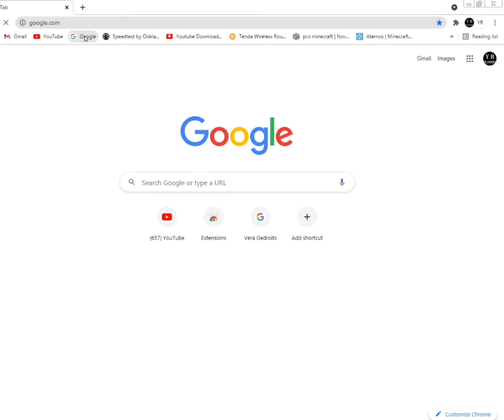HOW TO PLAY LUDOKING WITHOUT DOWNLOAD AND WITHOUT EMULATOR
ludo khelungi
ludo song neha kakkar
ghar par ludo khelungi
ludo game
ghar pe ludo khelungi song
ludo dance
ludo king
ghar pe ludo song
harsh beniwal ludo
ludo tony kakkar
ludo song lyrics
ludo khelungi neha kakkar
ludo song dance
ludo king hack
ludo neha kakkar
ludo king tricks
types of ludo players
how to play ludo
how to download ludo game for pc
ludo song dj
neha kakkar ludo song
how to download ludo king for pc
how to hack ludo king
ludo star hack
bengali movie ludo
types of ludo players harsh beniwal
ghar me ludo khelungi
ludo trailer
ludo song punjabi
ludo songs
ludo movie
ludo song tony kakkar
ludo khelungi song
neha kakkar dance on ludo
ludo ludo khela aaja chori re
ludo game download
ludo bengali movie by q
how to download ludo king game for pc
how to win ludo king
me to ludo khelungi
ludo 2015
ludo khelugi song
mai to ludo khelungi
ludo games
ludo game tricks
ludo dance video
ludo star
main to ludo khelungi
ludo neha kakkar dance
ludo king game
ludo full movie
song ludo
ludo dance neha kakkar
ludo king se paise kaise kamaye
ludo full movie 2015
ludo movie trailer
neha kakkar ludo
ludo full bengali movie
how to play ludo king with friends
ludo khelungi dance
ludo bengali movie trailer
type of ludo players
ghar pe ludo khelungi boli dil bhi de dunga
tony kakkar ludo song
raat ko ludo khelungi
ludo harsh beniwal
neha kakkar ludo danc
harsh beniwal types of ludo players
ghr pe ludo khelungi new song
ludo king game download
ludo hot scene
ludo 2015 trailer
ludo game how to play
ludo full movie by q
ludo film
how to play online ludo king
ludo dj song
ludo song neha kakkar dance
ludo tricks
ludo game for pc
ludo song dance video
harsh beniwal ludo vines
ludo king mod apk
dance on ludo song
how to install ludo king in pc
ludo full song
ghr p ludo khelungi
types of ludo player
how to download ludo in pc
ludo khelugi
ludo melvin louis
ludo khelungi tony kakkar
ghar p ludo khelungi
ludo king 6 players